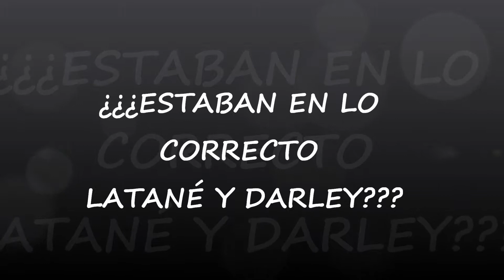experimeto de latané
experimento